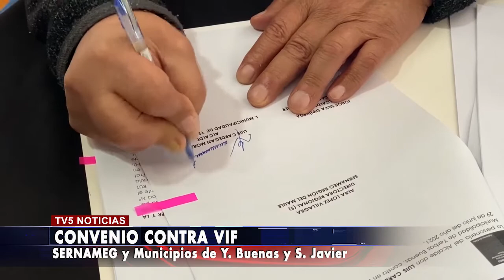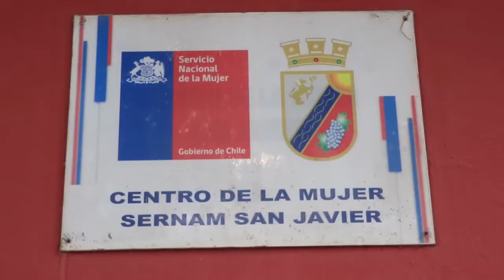CONVENIO SERNAMEG CONTRA VIOLENCIA